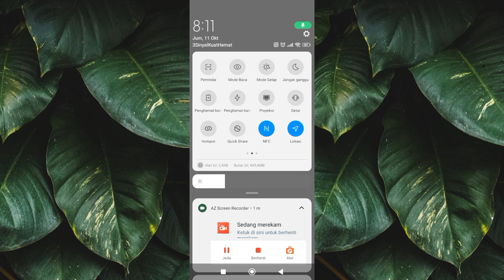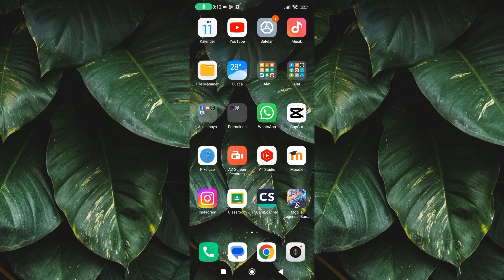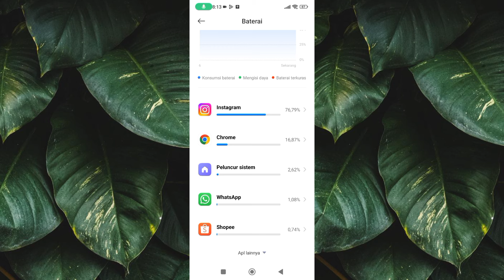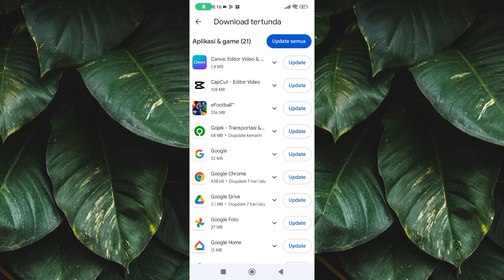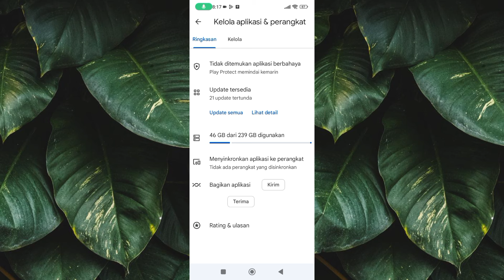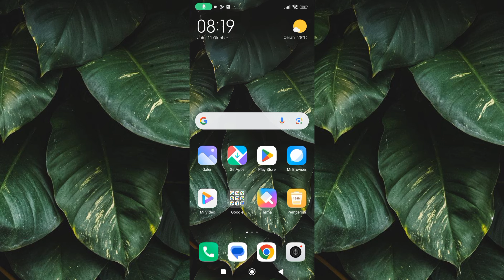Cara Mengatasi Baterai HP Baru Dimainin Beberapa Detik Sudah Lowbat | Tutorial Android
"SALAM DAP"